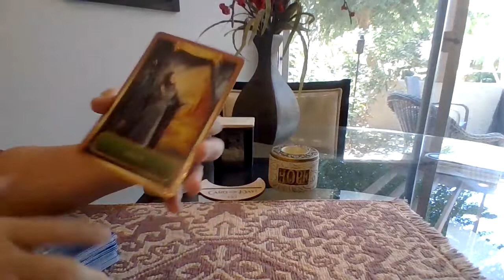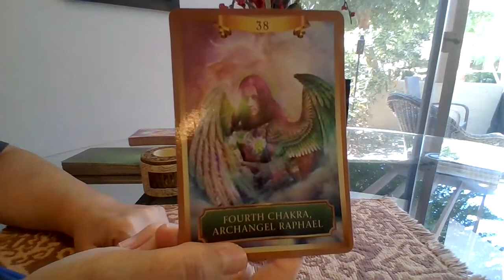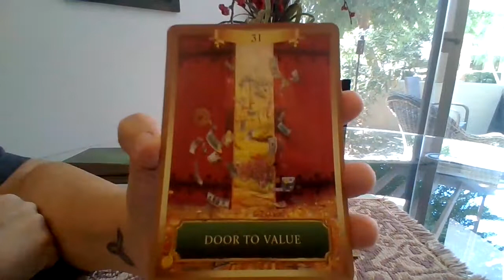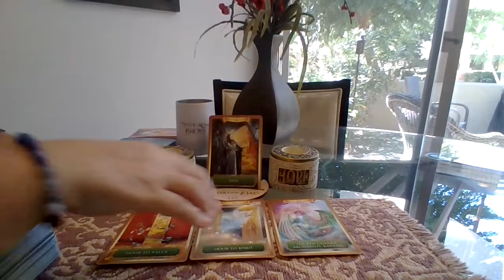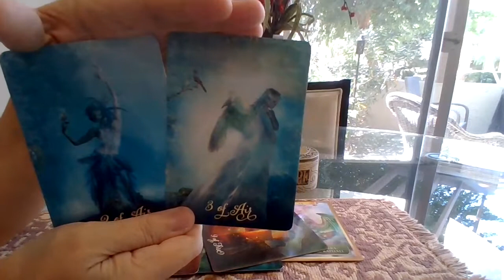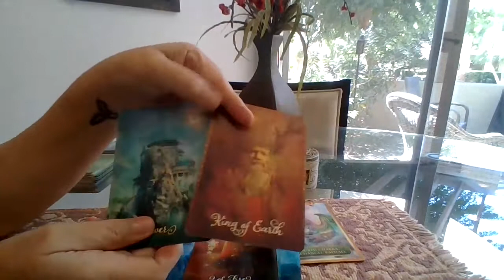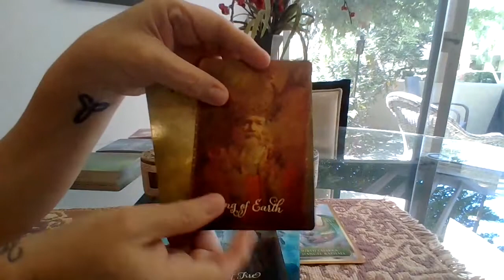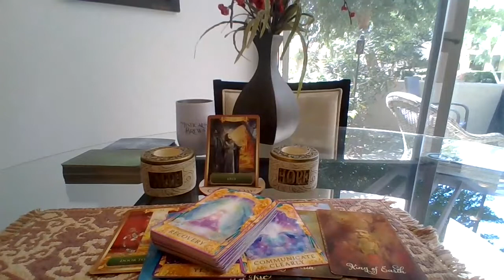Pisces ♓️ 10/10 Portal Messages 💫 Everything Turns to Gold, Pisces!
Hello my friends! Welcome to Bringer of Light Intuitive. I'm Cindy and I thank you for viewing this video. My messages come from my intuition for the person drawn to this message. I am here to shine light on the energy of your situation to help give you clarity and guidance to reach your desired outcome. Though these are General Readings and may not resonate with everyone. Enjoy your messages and know that I am sending you lots of light! 💫💕